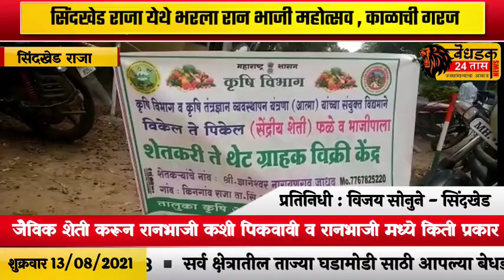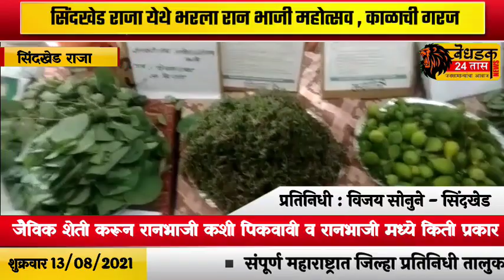सिंदखेड राजा येथे भरला रान भाजी महोत्सव काळाची गरज असलेले रानभाजी...